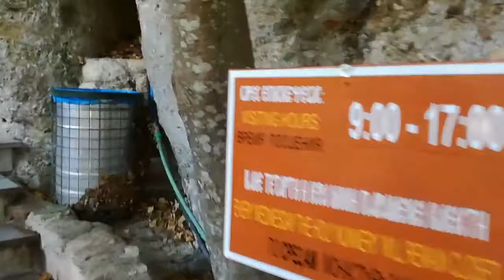Visita a Meteora (Grecia)